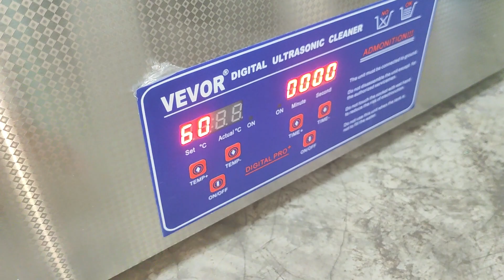Xbox One Con Humedad y Tierra - Lavado con Tina Ultrasónica 30L - Parte 2